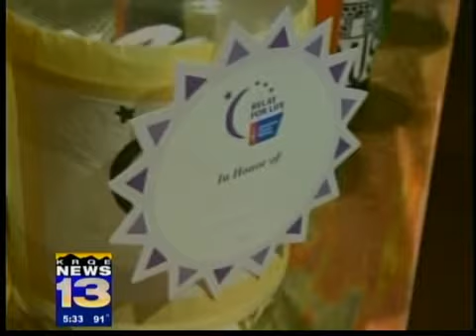Charity furious with donation jar thief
ALBUQUERQUE (KRQE) Relay for Life organizers are livid at the man who swiped hundreds of dollars from a donation jar at a local bar Saturday.